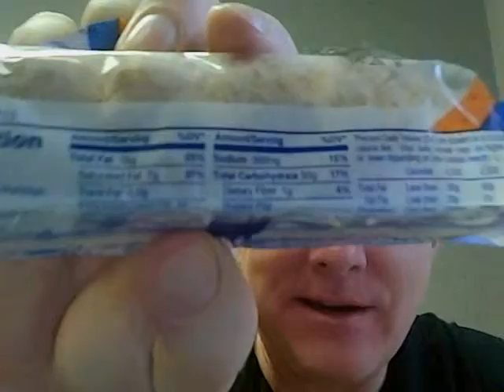Cinnamon in July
A brand new treat in the all powerful snack machine.